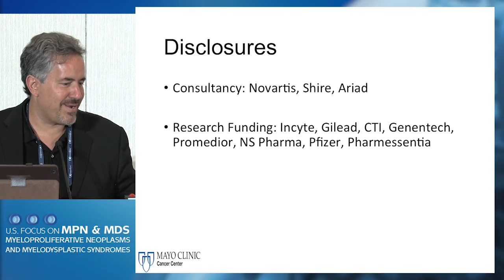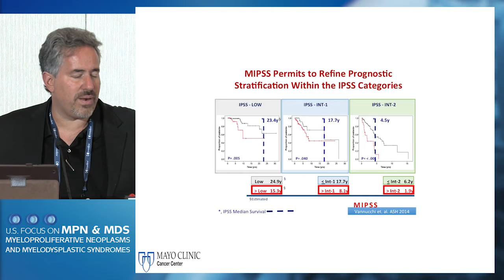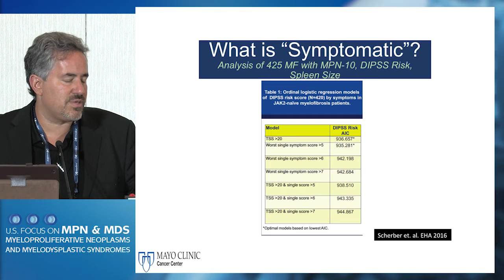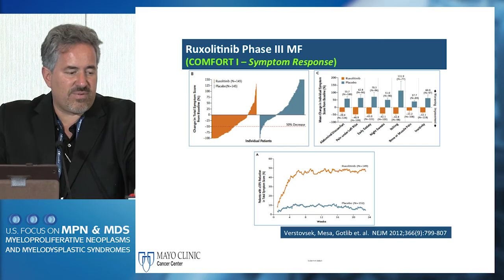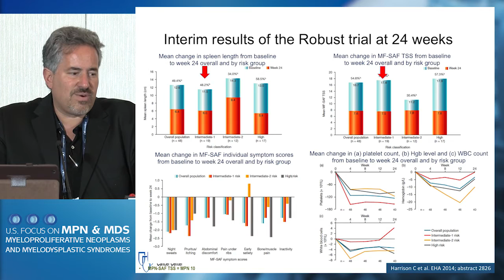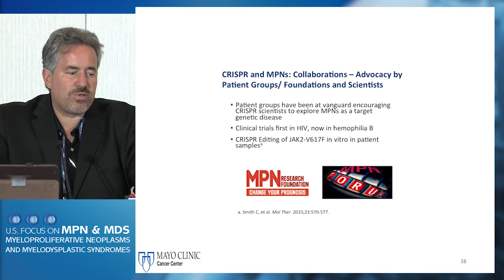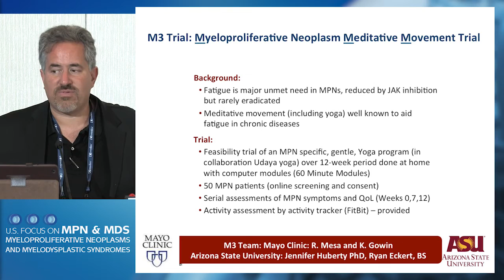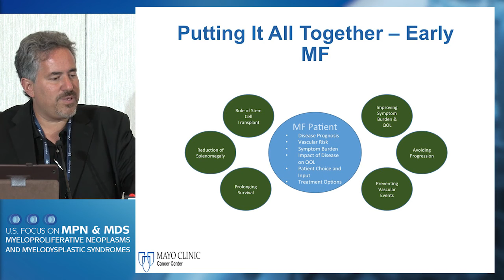Therapy for “Early Myelofibrosis”: Pros and Cons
In this presentation from the 2016 US Focus on Myeloproliferative Neoplasms and Myelodysplastic Syndromes, held August 26-27 in Alexandria, VA, Dr. Ruben A. Mesa discusses the pros and cons of therapy for "early" myelofibrosis.